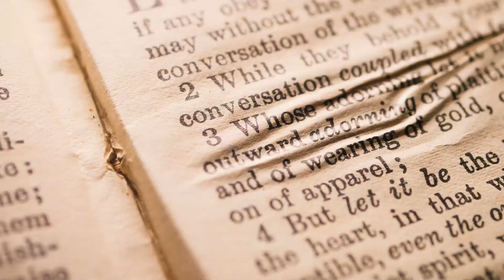New: Welcome to Jolene's Channel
If you're new to the Catholic faith and eager to deepen your understanding and practice of prayer, you've come to the right place! This channel is all about helping beginners and those interested in learning more about the beautiful tradition of the Rosary.

On this channel, you can expect:

Easy-to-follow guides for praying the Rosary
In-depth explanations of the mysteries, including the Luminous Mysteries
Fascinating insights into the history and significance of Catholic prayers
Practical tips to help you incorporate prayer into your everyday life
I invite you to join our faith community as we explore the richness of Catholic traditions and grow together in devotion and spirituality.

Thank you for being part of this journey. Let’s embrace peace and faith together!